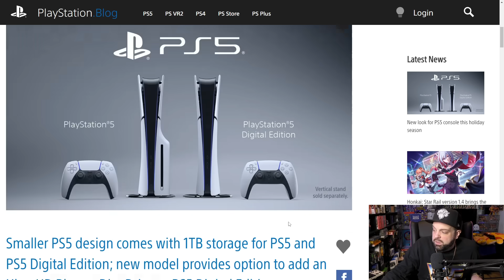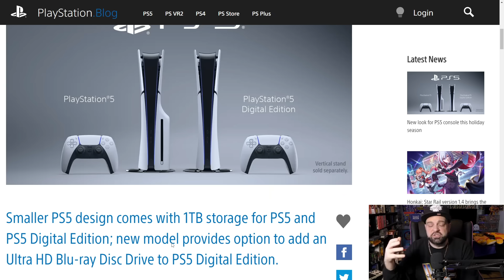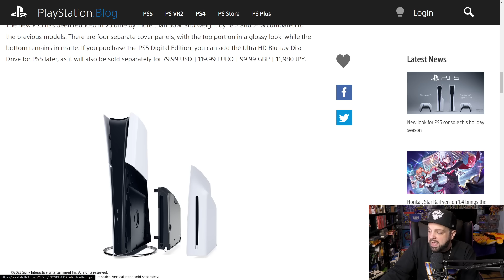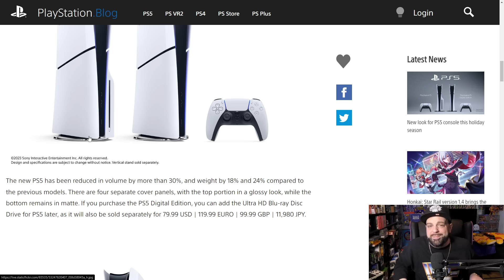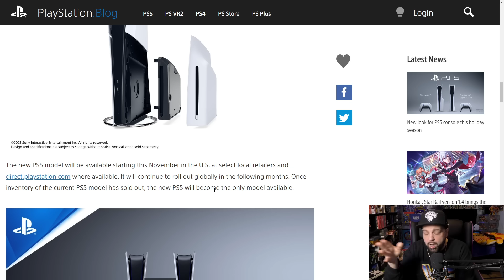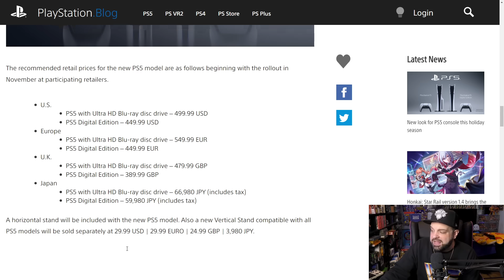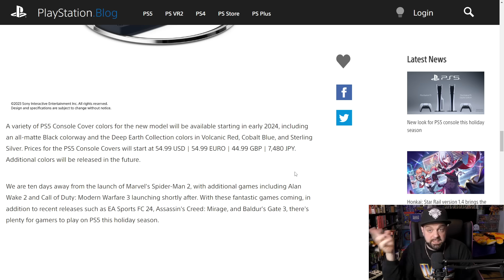Sony Reveals The NEW PlayStation 5 Coming THIS YEAR!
The PS5 is getting a redesign on both systems, and one has some new features! Let's talk.